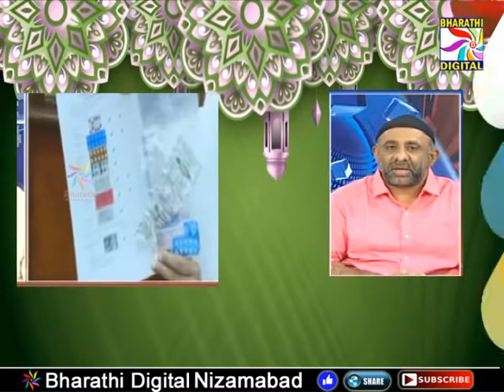Bodhan MLA Shakil Amir Face to Face || Parwaaz Tv